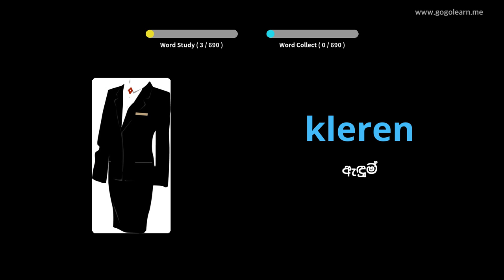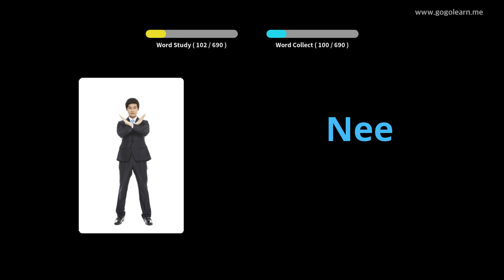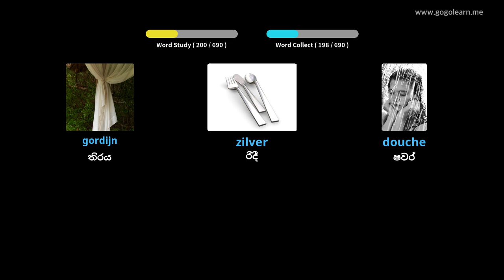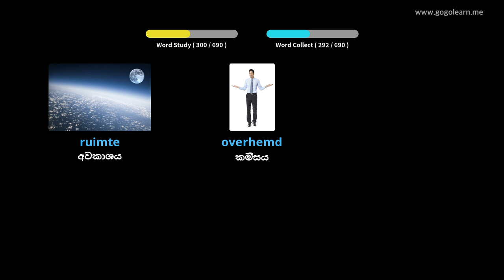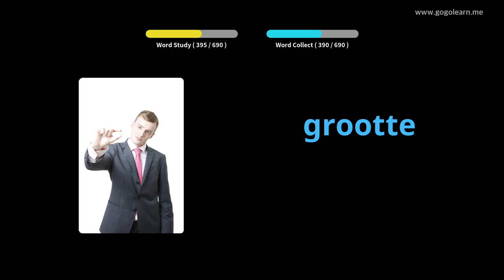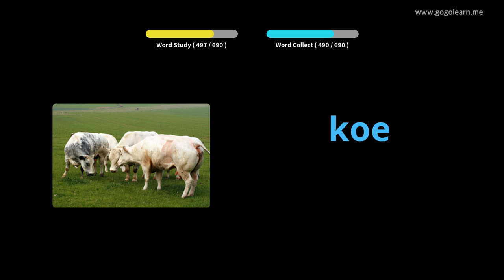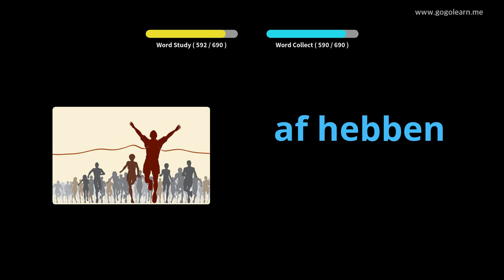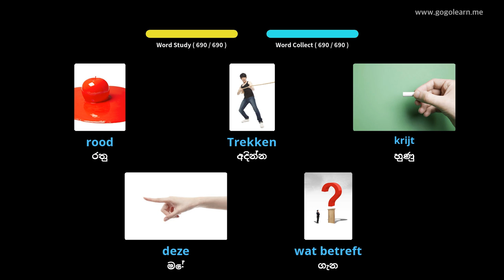ලන්දේසි වචන මාලාව | Golearn